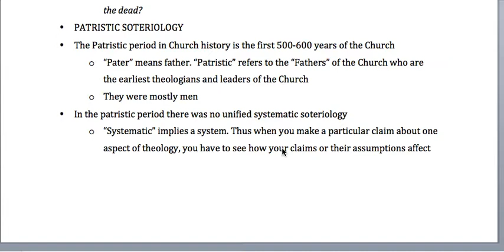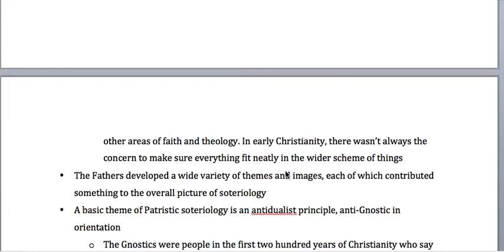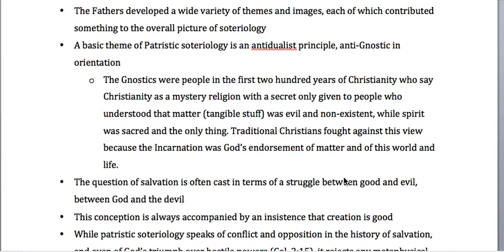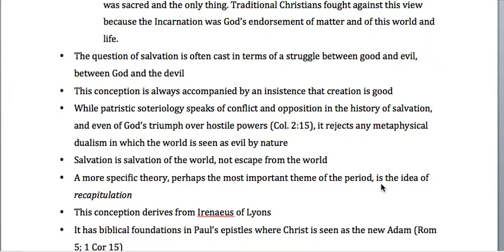Ekeh Soteriology 02